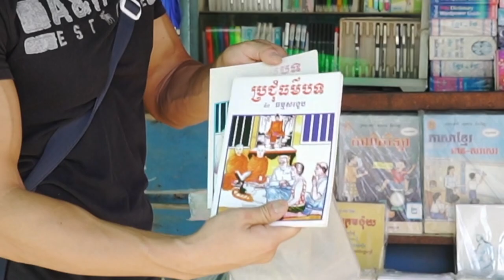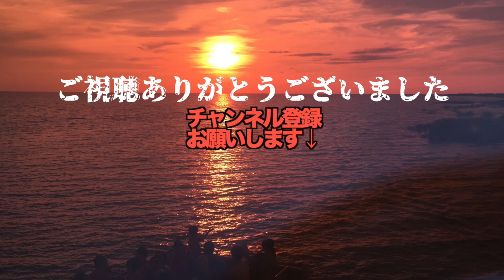【カンボジア旅動画#25】プノンペン街ブラハイライト！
カンボジアプノンペンに8年住んだ僕が、改めて街を歩きました！
ツッコミどころ満載！いい意味でほのぼのとしたこの雰囲気が大好きです！
今回はボスのツッコミもないので、愛すべき僕の第二の故郷の様子をゆっくりご覧ください！笑
byたかやん

ツッコミどころ満載のカンボジアで、ツッコミどころ満載のたかやんのレポートをどうぞ
byボス

僕が8年住んでいたカンボジアの首都プノンペン〜アンコールワットで有名な街シェムリアップへ

2019年11月撮影

※映像制作も承ります。